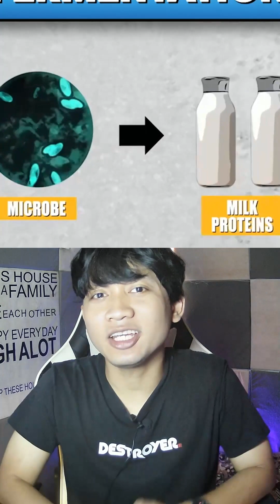KOMPILASI FILM DONGENG FANTASI & FILM AKSI PALING SERU ! | EPS.3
●TERIMAKASIH●